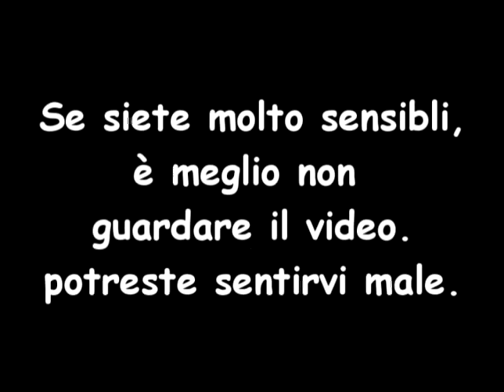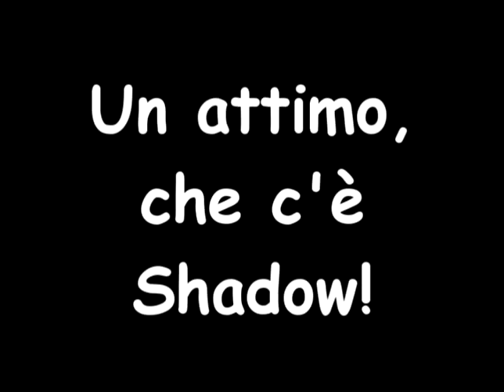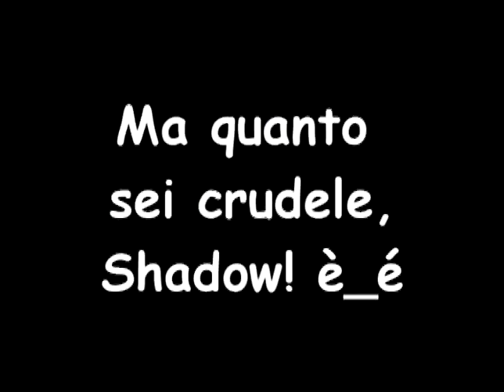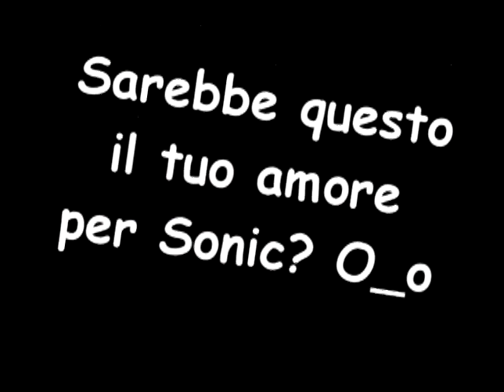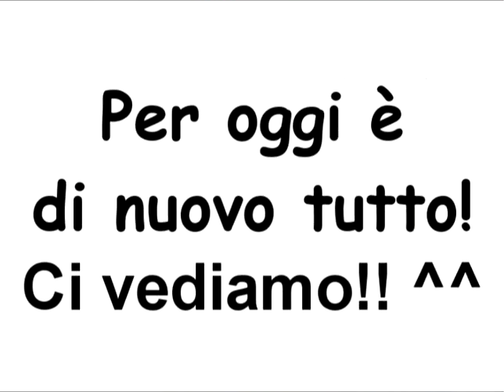Sonic Italian X 8 - Fuori dal coro!!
Finalmente sono tornato, con un nuovo capitolo che vi stenderà il cervello in men che non si dica, con una nuova carellata musicale.
Attenzione: Può contenere un linguaggio piuttosto "Osé".
Tutte le canzoni del video appartengono ai rispettivi autori.
Sonic e co. from Sonic X

Canzoni usate:
1) Pandora - Benz
2) Papy ultras (scena 1)
3) Quando i romani fanno AOH! - DG CP
4) Papy ultras (scena 2)
5) Hanno ucciso l'asinello - San Culamo
6) Papy ultras (scena 3)
7) Pandora (pezzo 2)
8) La guerra di piero - Gem Boy (pezzo 1)
9) Viaggio su marte - leone di lernia (in realtà non sò come si chiama)
10) Mi piace il gelatino - ???
11) Pandora (pezzo 3)
12) Perché son tutto solo - Ciucchino
13) Orgia cartoon - Gem Boy (pezzo 1)
14) Pandora (pezzo 4)
15) Orgia cartoon (pezzo 2)
16) Parodia "un ora sola"
FINALE: Due di picche - Gem Boy